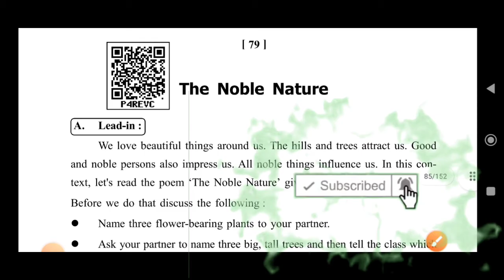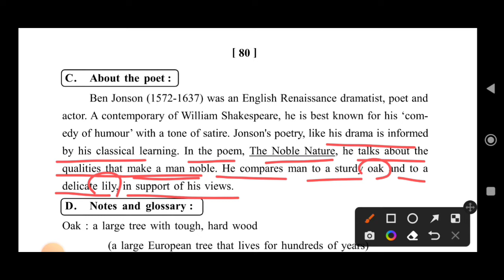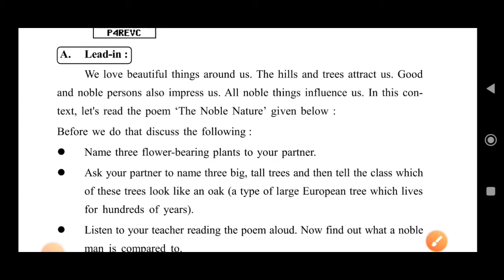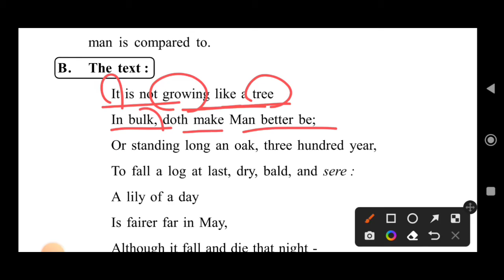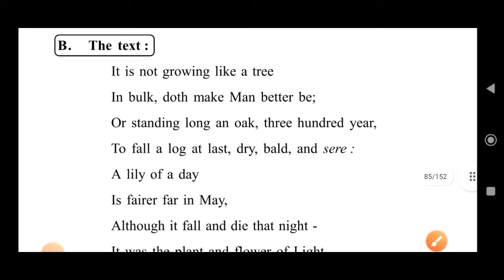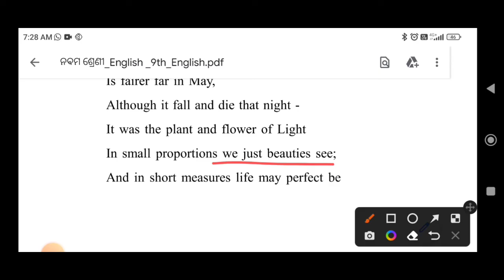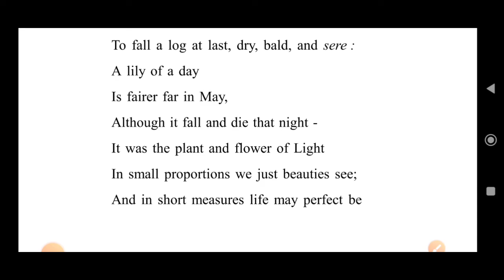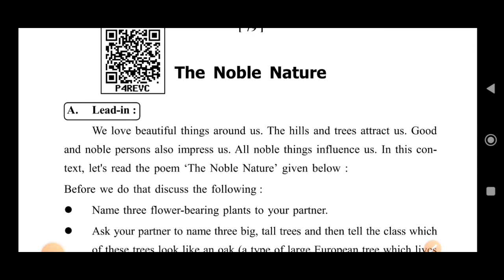"THE NOBLE NATURE": Class -9: English: Odia Medium